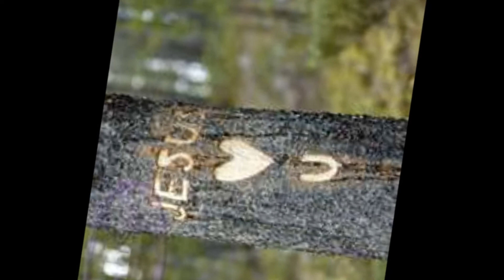There Is Your Heart by Eddie Smith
Eddie Smith